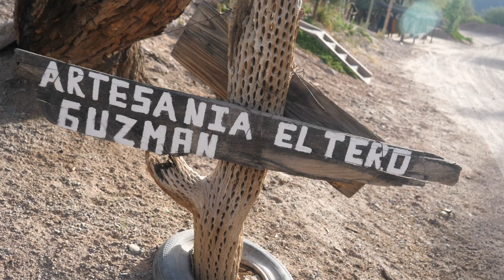Los paisajes de Salta | Viaje a Parque Nacional Los Cardones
En el viaje a descubrir el Parque Nacional Los Cardones, tuvimos la fortuna de disfrutar emociones y experiencias increíbles, que nos han dejado enamorados! edit @spicy.janis drone @gabitofranco